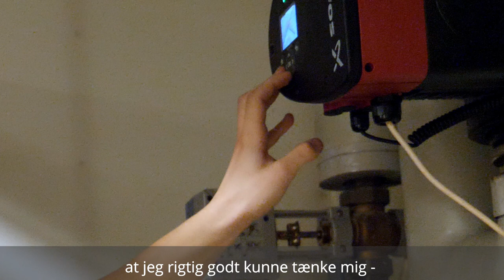Bravida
Glenn finder sine AMU-kurser i VVS-branchens Årskatalog.